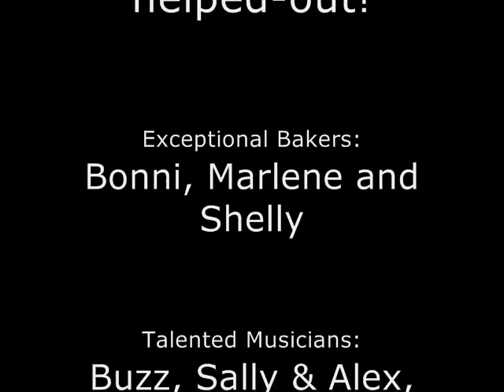APAW Memorial Day Poodle Event '09 (Day 10 of 21 Day Project)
American Poodles At Work Memorial Day canine fun event 2009... this is a collage of photos put to music from one of the bands that played live - no name yet. The fundraiser was to aid in the cost of raising and training assistance Poodles for people who have disabilities lead a more independent life.

This is the 9th day of my 21 Day Project. With these videos I'll experiment with different styles... tutorial, vlog, funny/cute dogs... Of course the videos won't stop coming after the 8th, I intend to upload a new one at least once per week. Thanks for helping me accomplish this goal, and I hope you'll get something out of my videos - even as an experienced trainer I still find neat tricks by watching other trainers work with their dogs, regardless of how simple or complex the overall task is meant to be.